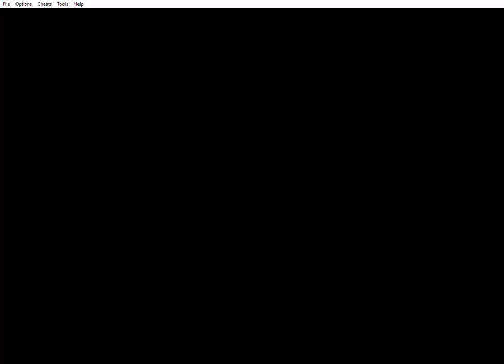Pokemon Ruby version Game Guide part 6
Pokemon Ruby version Game,
Mauville City,
bicycle,
HM 6 Rock Smash,
Day care center,
Verdanturf Town,